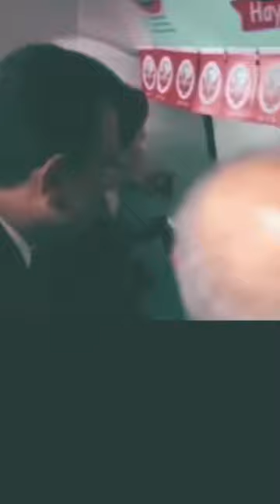TEVFİK GÖKSU DUDULLU "PARİS" METROSUNU TİYE ALDI! MECLİSTE CHP SIRALARI ÇILDIRDI!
Tevfik Göksu Dudullu "Paris" Metrosunu Tiye Aldı! Mecliste CHP Sıraları Çıldırdı!